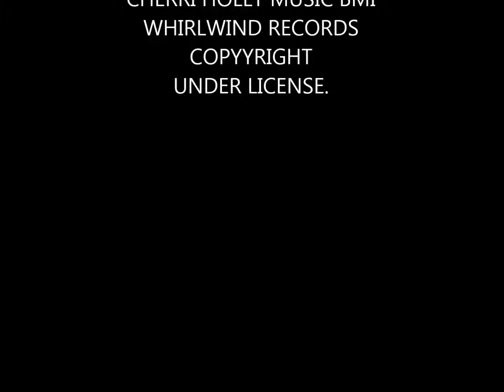CRYING GUITAR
'CRYING GUITAR'  A beautiful mood setting for someone who can't express themselves vocally
for love lost.  Reminiscent of Santo and Johnny's SLEEPWALK.
Please don't forget to 'share' and 'like'.  Thanks a bunch, Holly Rose.
This was the sign-off song for a Nashville DJ Show every night for several weeks.